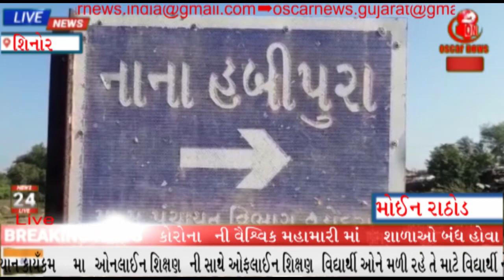વડોદરા શિનોર હબીપુરા પ્રાથમિક શાળા આચાર્ય ઘરે ઘરે શાળા અભિયાન કાયઁકમ|| OscarNews | Oni News Agency